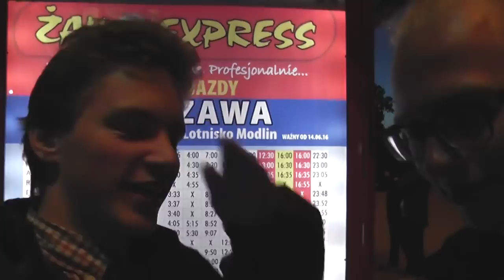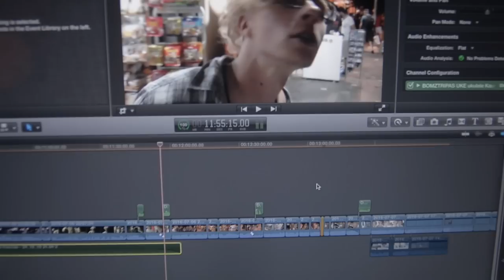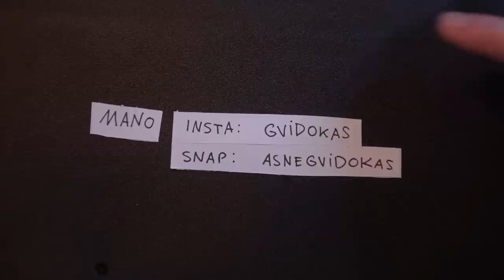BOMŽTRIPAS: BALKANAI. 1 SERIJA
Dar vienas nuotykis, šįkart - Balkanai. 3 savaičių tripas su viskuo man kainavo apie 200-250eur.
INSTA: gvidokas     | SNAP: asnegvidokas
Evaldo kelionių puslapis (ten galite paskaityt ir apie šią kelionę)

Jei kuriate muziką ir norėtumėte prisidėti prie šio video projekto - susisiekite.